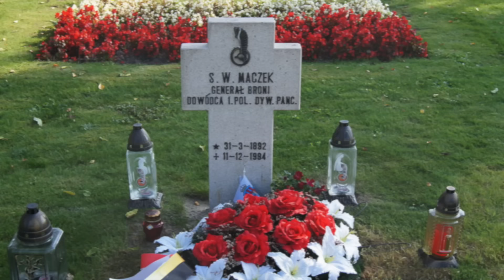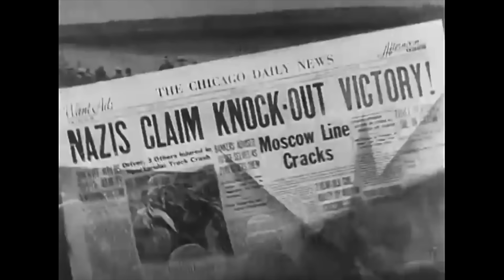When Did the Last WW2 Generals Die?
Credits: US National Archives; Library of Congress; Bundesarchiv; Jack1956; PawelTomaszk